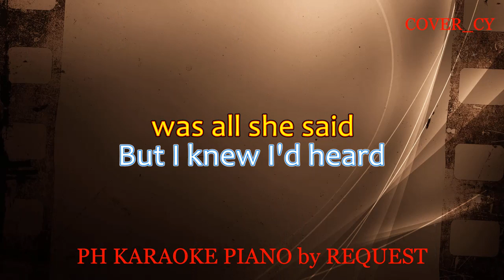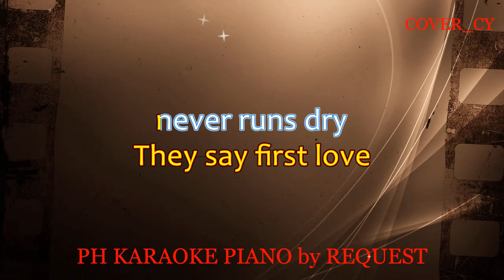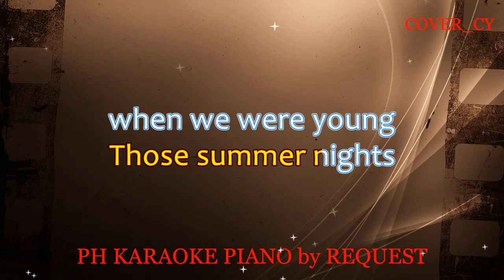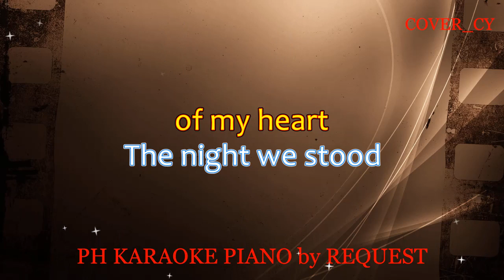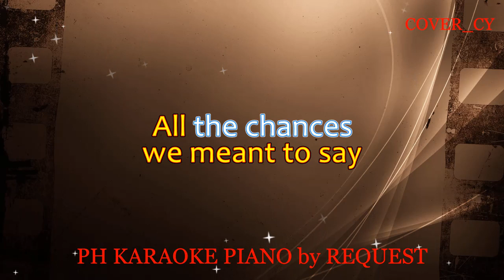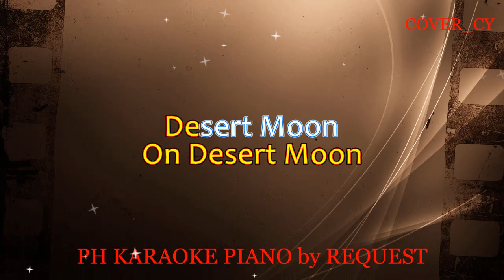DESERT MOON ( LOWER KEY or MALE KEY ) ( DENNIS DE YOUNG )(COVER_CY)